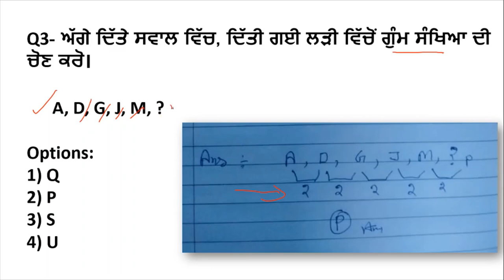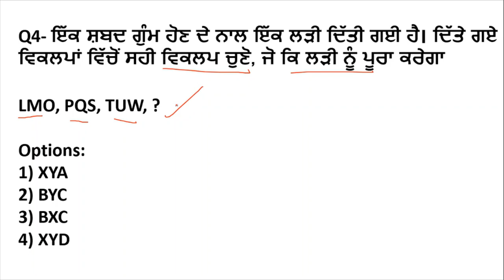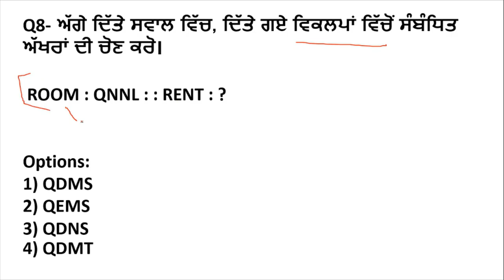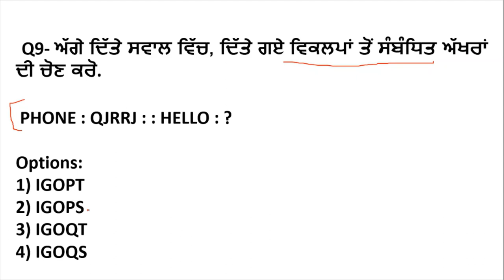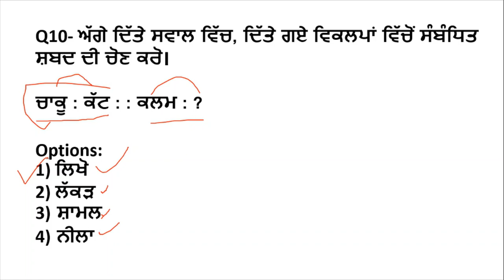Punjab Fci Reasoning Class in Punjabi For All punjab govt exam online class fci watchman exam 2022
Hello Friends This is a Informative Channel and This Video is Full Information About punjabi reasoning class in punjab fci watchman class in punjab reasoning imprtant mcq class in punjab reasoning class for all punjab govt exam 2022 punjab latest online exam class for fci watchmn exam tyri class in punjabi 2022

for more reasoning classes in punjab for fci watchman exam punjab 2022